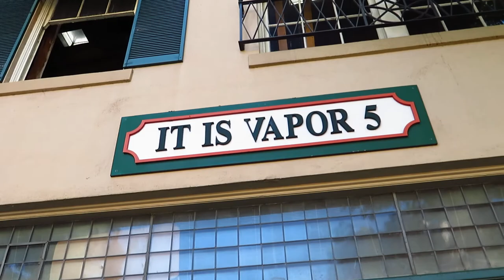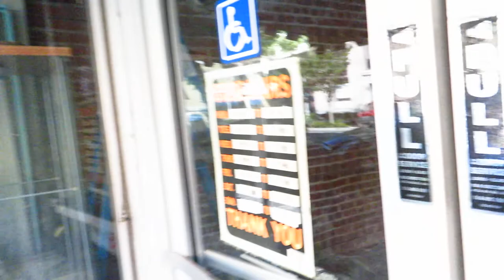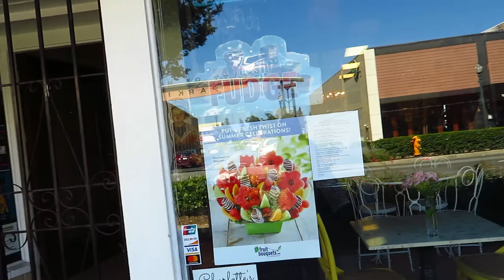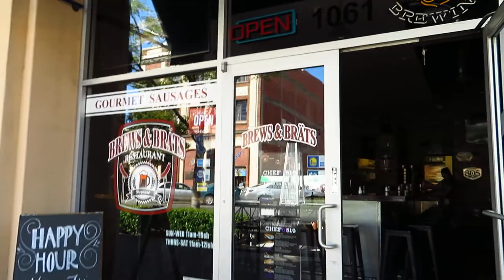A walk in downtown Hayward, CA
Here is the book I used